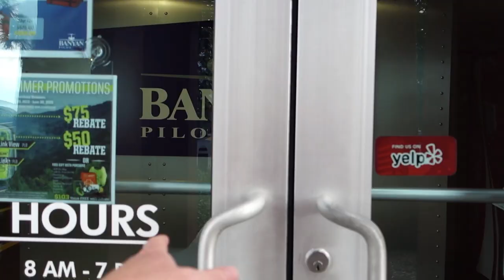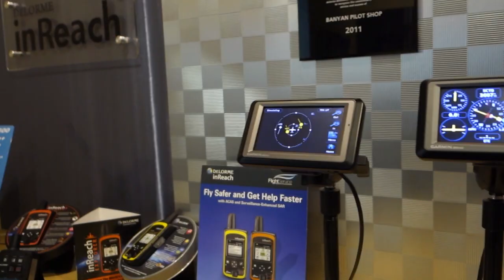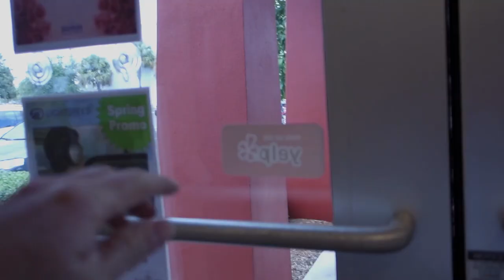Pilot Life - Favorite Pilot Store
I have been to many Pilot Shops around the USA and the Banyan Pilot Shop at KFXE / Ft Lauderdale, FL has got to be one of my favorites! Join me as we go shopping for some charts and I will show you around.

If you want to support & help me make my videos click here! There are some very cool benefits! ;)